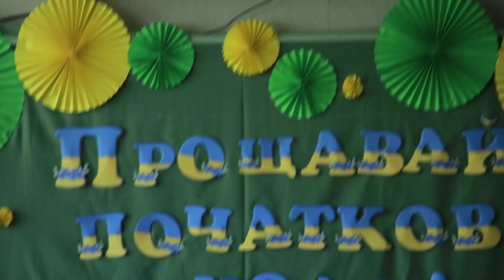Випускний в 4 класі Школа №19 м. Луцьк